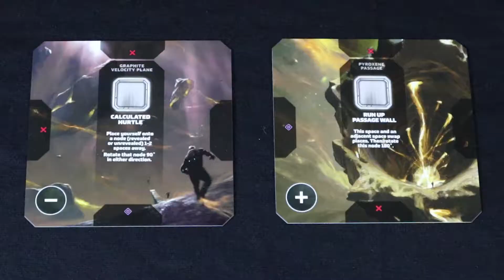005_STRANNOS - Unsettled Planet Primers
🚀 ORANGE NEBULA™

👽 THE OUTPOST PODCAST with ORANGE NEBULA
A podcast about inspired thinking:

🔥 SPIRIT FIRE™ HYPE ROOM
Spirit Fire® Facebook Group:

✨ OTHER CREATIONS™
Vindication® Board Game:

⚡️  ABOUT ORANGE NEBULA™
The Orange Nebula fam are a team of creative professionals bringing passion projects to life in the worlds of design and pop culture, with the goal of inspiring people (including ourselves) to think bigger.